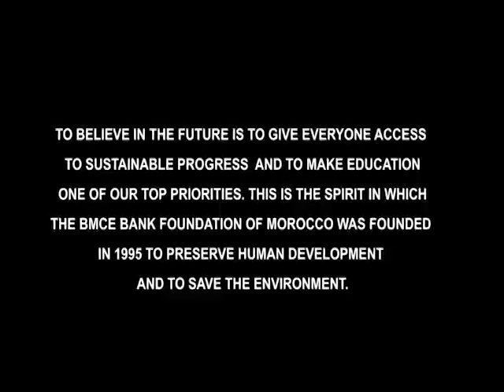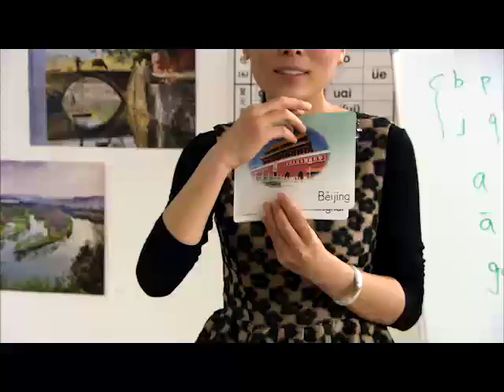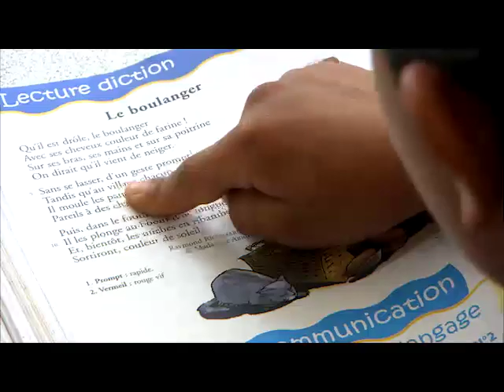Le film sur la Fondation BMCE projeté avec succès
Au Middle East Institute de Washington Othman Benjelloun et Leila Mezian distingués et le film sur la Fondation BMCE projeté avec succès